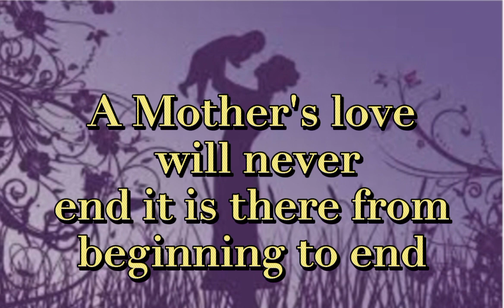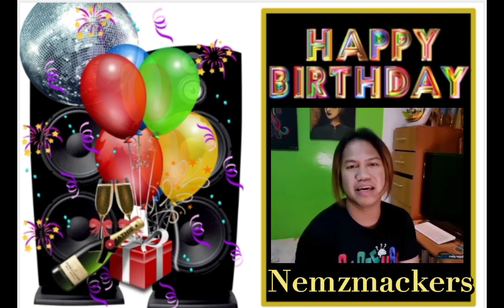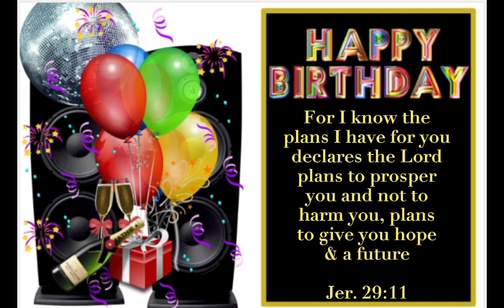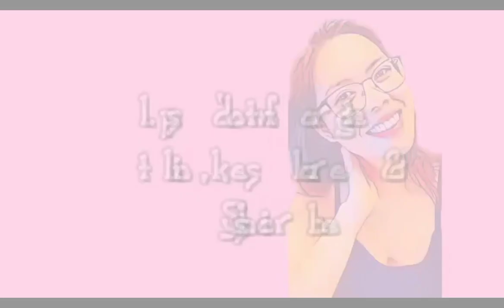HAPPY BIRTHDAY TO OUR MOTHER EARTH || WISHES & GREETINGS TO YOU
Happy 69th Bday to our mother earth,
Wishes from team BURZ, Sisters, Nephew & Nieces
and ur entire Family